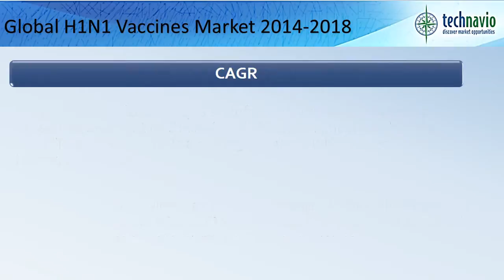Global H1N1 Vaccines Market 2014-2018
TechNavio's report, the Global H1N1 Vaccines Market 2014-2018, has been prepared based on an in-depth market analysis with inputs from industry experts. The report covers the Americas, and the EMEA and APAC regions; it also covers the Global H1N1 Vaccines market landscape and its growth prospects in the coming years.